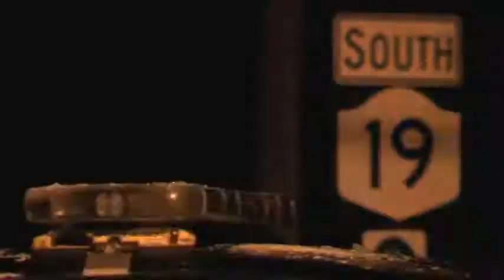Mom accused of beheading child